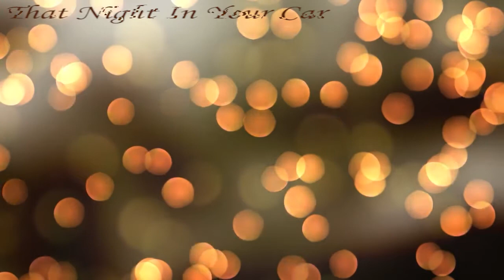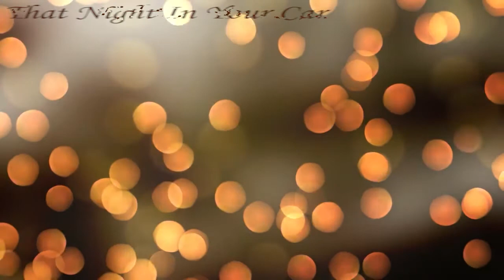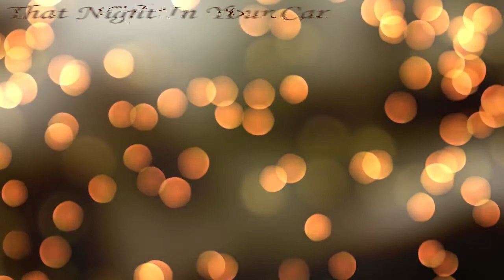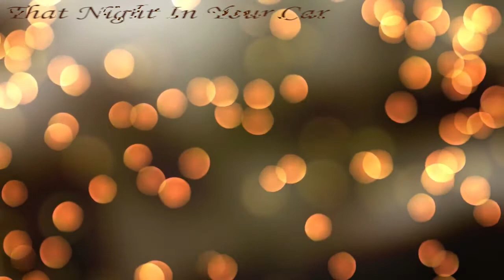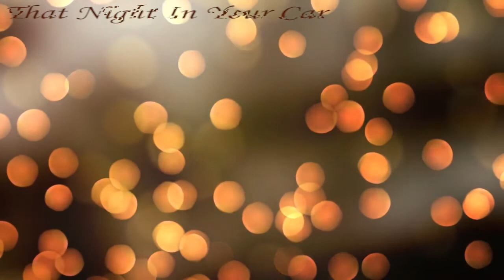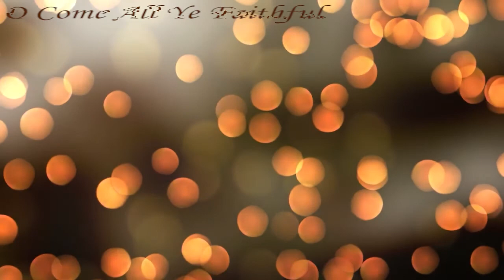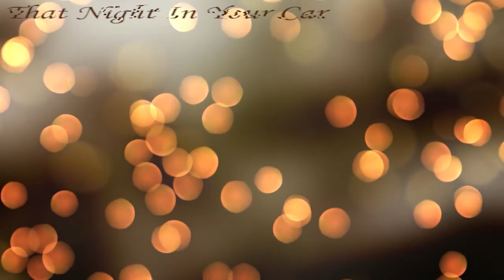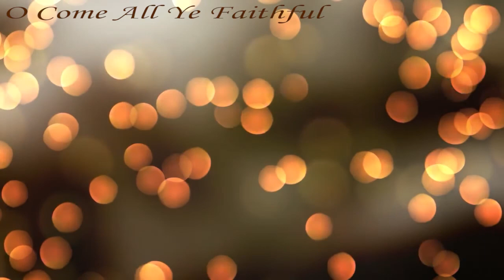HD Music With Screensaver• Relaxing Sleep Music, Stress Relief, Deep Sleeping Music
Songs

Road Home
That Night In Your Car
O Come All Ye Faithful
Right Now
True Art Real Affection
Christmas Village
Streamline
Jingle Bells
Rule - Rick Steel

For Support